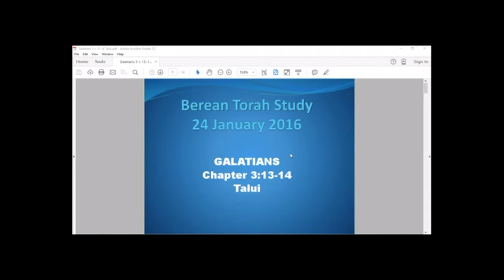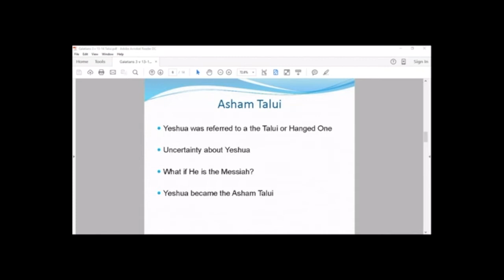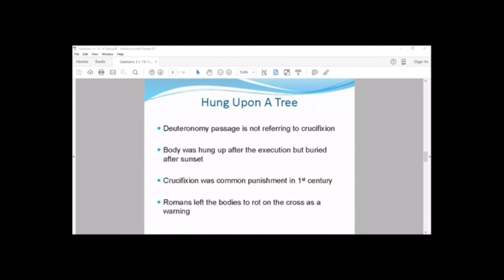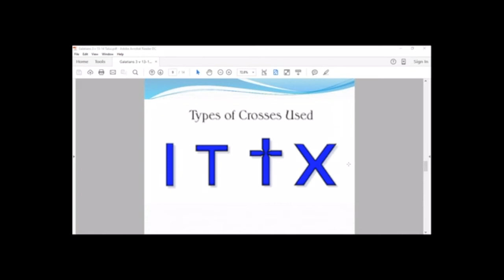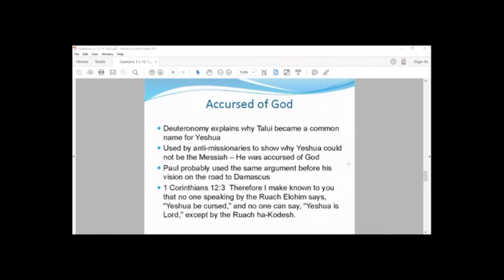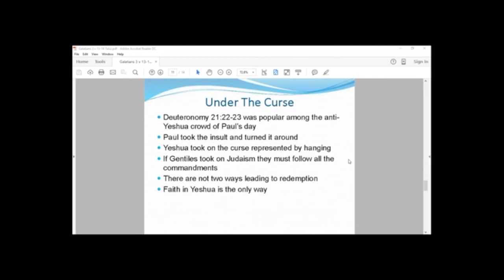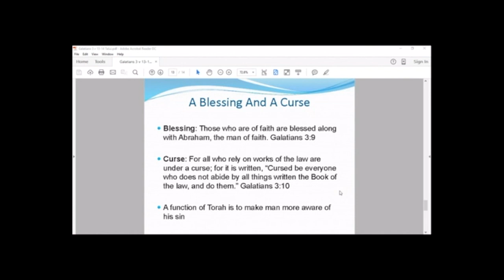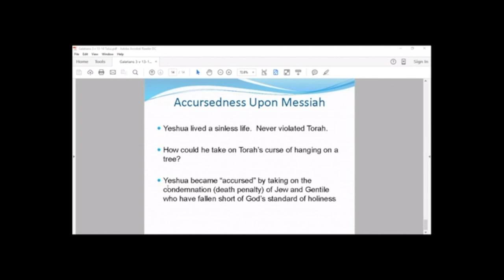Galatians 3 13 14 Talui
Gal 3:13
Christ has redeemed us from the curse of the law, having become a curse for us (for it is written, “Cursed is everyone who hangs on a tree”
that the blessing of Abraham might come upon the Gentiles in Christ Jesus, that we might receive the promise of the Spirit through faith.

Was Yeshua cursed being hung on a tree?
Since the curse is lifted , what does that do to the status of the Torah